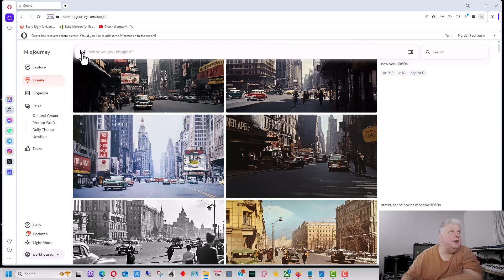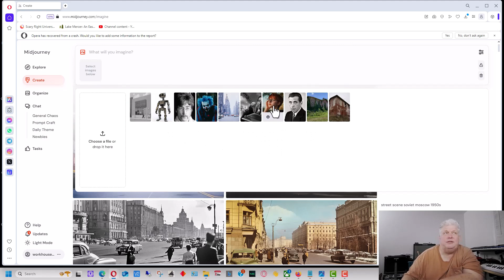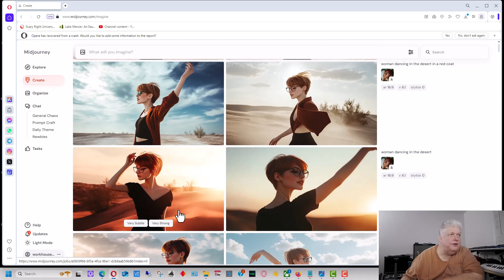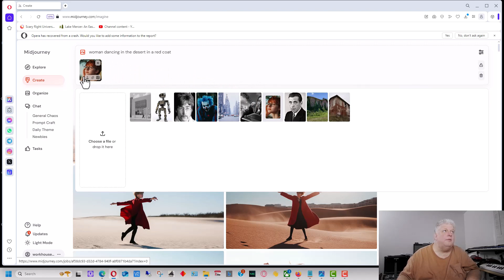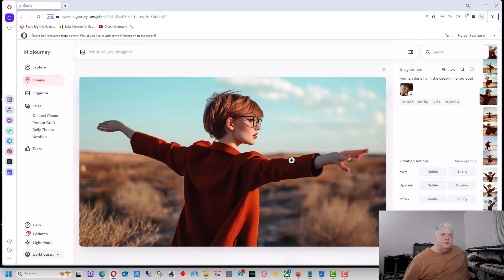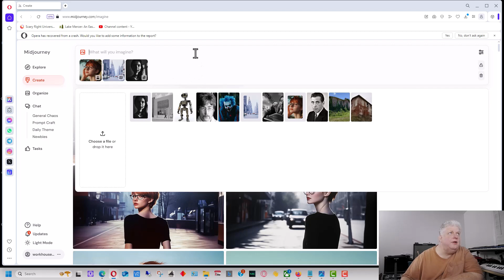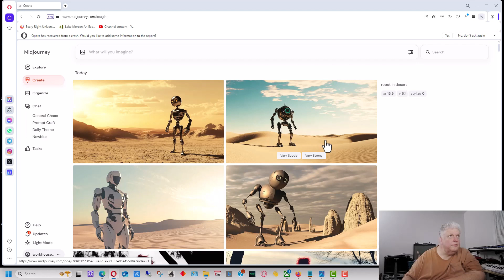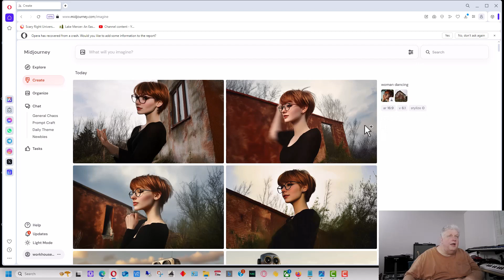Midjourney - How to Create Consistent Characters with a Reference Image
Creating Consistent Characters in MidJourney Using Reference Images

In this video, I'll guide you through the process of creating consistent characters in MidJourney using reference images. Whether you're working with images you created in MidJourney or your own photographs, this tutorial will show you step-by-step how to maintain character consistency across multiple prompts.

We'll start by selecting a simple image—like a woman with short red hair and glasses—and experiment with different types of reference images. I’ll explain how to use MidJourney's image, style, and character references to fine-tune your results. You’ll see how to keep your characters consistent while adjusting their clothing, style, and environment. We’ll even explore the "character weight" function, which allows you to control how much of the reference image’s attributes are retained.

By the end of the video, you'll have a solid understanding of how to create characters with predictable and consistent features, using a variety of reference images. Perfect for anyone looking to push their creativity in MidJourney!

🔑 Key Points:

Using image prompts in MidJourney (2:45)
Creating a consistent character with reference images (5:15)
Adjusting character traits using "character weight" (12:30)
Exploring style references for unique environments (18:40)
Tips for maintaining consistency with non-human characters (24:05)